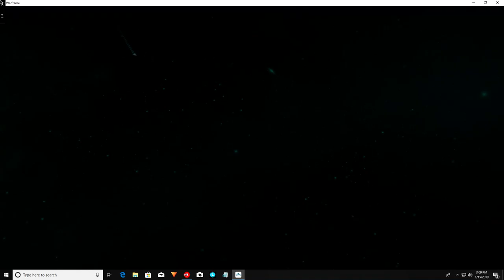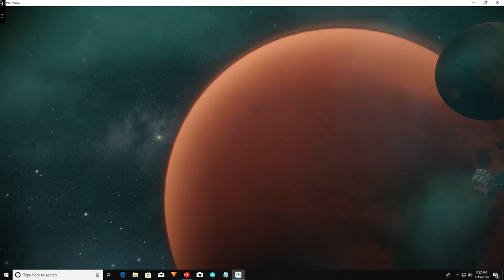Archwing Build Started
Download StreamLabs